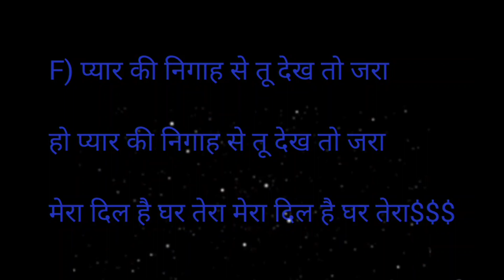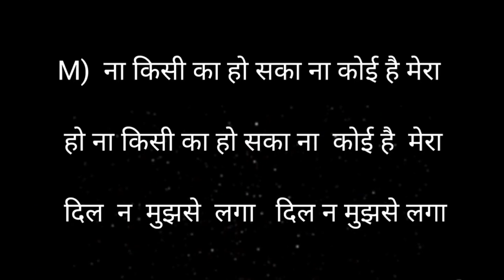recorded in studio jubilli song na kisi ka resing by Anita n Krishna sukhwal